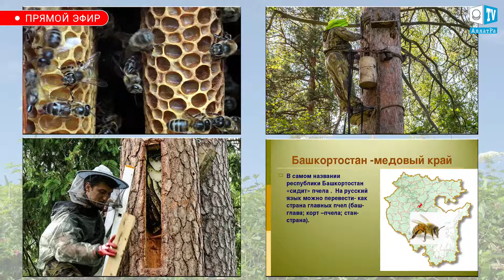Уфа – медовая столица. О созидательном обществе